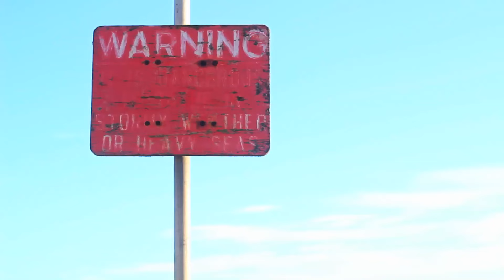North Berwick 2015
Bainbridge family annual invasion of North Berwick